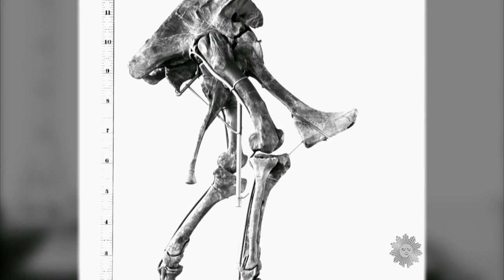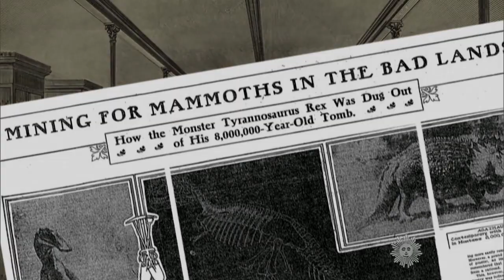Almanac: T-Rex discoverer Barnum Brown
On February 12, 1873 paleontologist Barnum Brown was born in Carbondale, Kansas. The scientist who came to be known as "Mr. Bones" uncovered the partial skeleton of a huge, previously-unknown dinosaur - the Tyrannosaurus Rex.  Jane Pauley Reports.